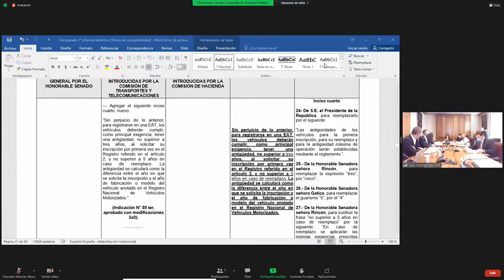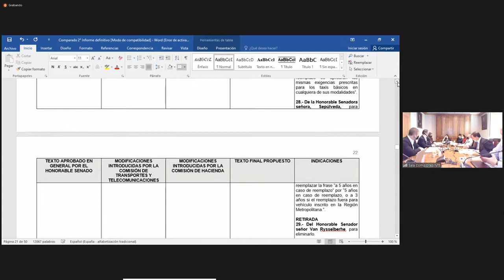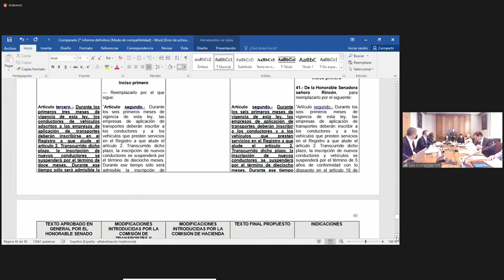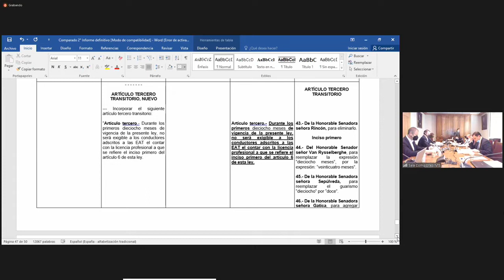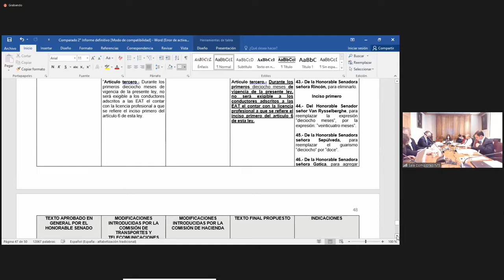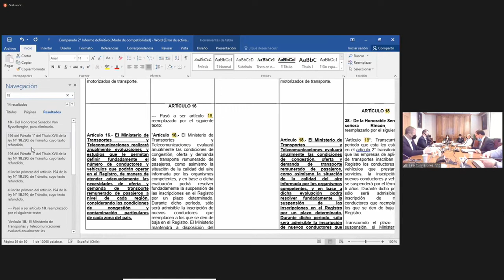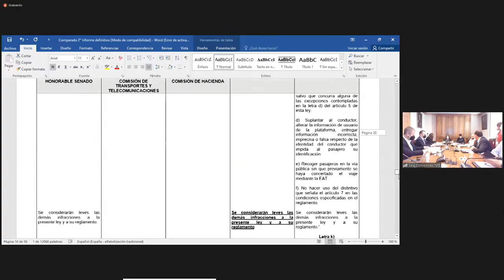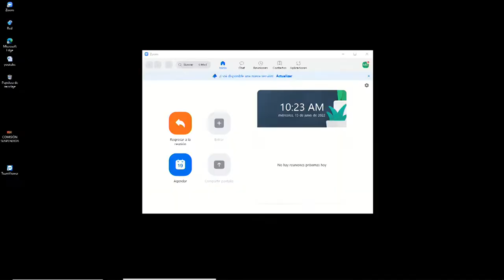Comisión de Transportes y Telecomunicaciones - 15 de Junio 2022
HORARIO: 09:30 a 11:00
MATERIA: 1.- ( Bol.N° 11934-15) Continuar con el estudio de las indicaciones presentadas al proyecto de ley, en segundo trámite constitucional, que regula las aplicaciones de transporte remunerado de pasajeros y los servicios que a través de ellas se presten.

flickr 📷 Senado_Chile